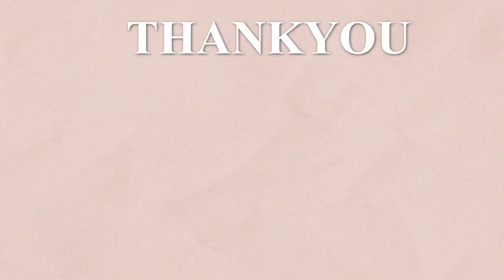10 WAYS TO STYLE KNOTLESS BOX BRAIDS (QUICK & EASY)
about me ♡
age? 18
fav color? baby pink
what do I film with? Canon G7x II